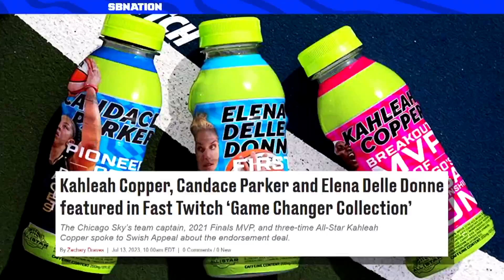WNBA All-Star Kahleah Copper talks Fast Twitch's Game Changer Collection | Brother From Another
Natalie chats with WNBA Champion Kahleah Copper about her third All-Star selection, being a part of Fast Twitch’s ‘Game Changer Collection’ and much more.